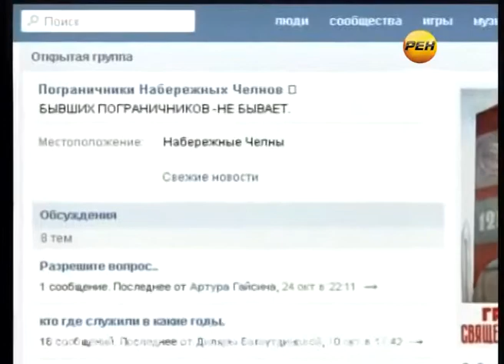Футбол без границ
Объединение как шанс сохранить традиции. Пограничники Набережных Челнов собираются не только 28-го мая. Они круглый год устраивают интересные мероприятия и дружат семьями. Абсолютно не разделяя, кто, в каком году и где именно проходил службу.